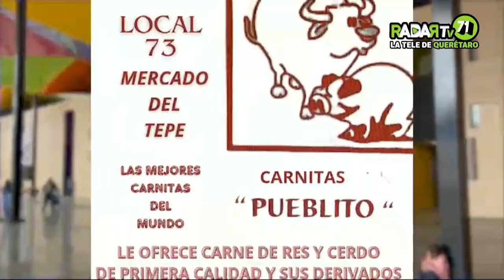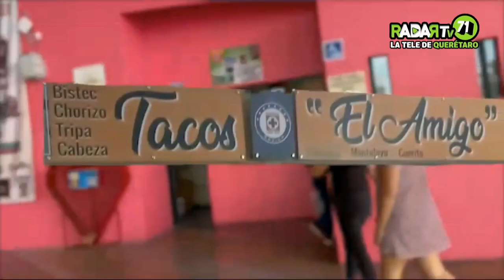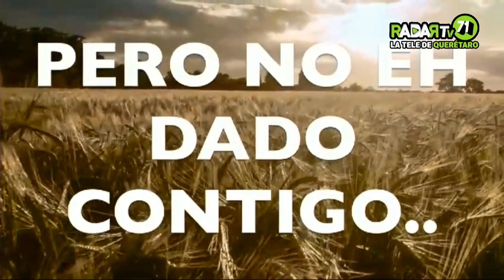Invitan locatarios a la celebración por el 45 aniversario del mercado de “El Tepe”: Victor Flores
Invitan locatarios a la celebración por el 45 aniversario del mercado de “El Tepe” en Querétaro: Victor Flores